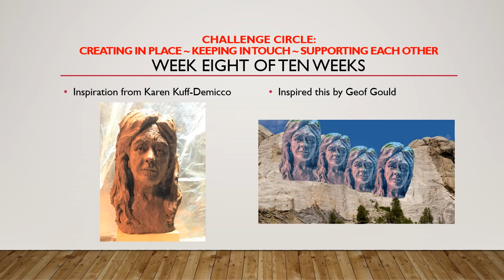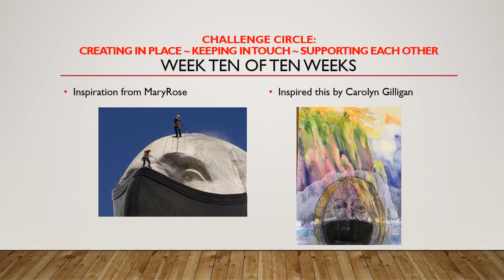BCAC 2020 ArtTrail MR@213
MaryRose:
One of six Cooperative Gallery Exhibiting Artists taking part in Broome County Arts Council (BCAC) 2020 Art Trail cancelled by the COVID-19 Pandemic closures on October First Friday. The Cooperative Gallery Exhibitions will be shown Saturday, October 31 from 11am-3pm.